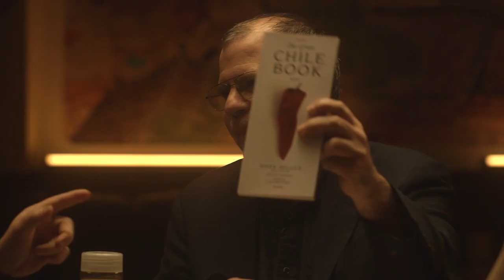Chef Mark Miller on Food as the Ultimate Intellectual Exploration | Conversations with Tyler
Chef Mark Miller is often called the founder of modern southwestern cuisine, but his unique anthropological approach to food has led him to over 100 countries around he world. He joins Tyler for a conversation on food cultures, the most underrated chili pepper, how to develop a palate, the best food cities in Asia, Mexico, and Europe, the problems with sous-vide, mezcal versus tequila, the decline of food brands, how to do fast food well, why Michelin guide is overrated, and why the next hipster food trend should be about corn.